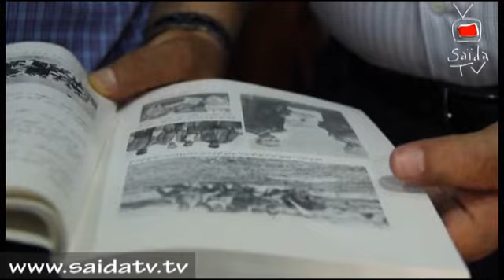وفد من لجنة "كي لا ننسى مجزرة صبرا وشاتيلا" يزور مدينة صيدا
في الذكرى الثالثة والثلاثين لمجزرة صبرا وشاتيلا قام وفد من لجنة "كي لا ننسى مجزرة صبرا وشاتيلا" ضم ناشطين من مختلف دول العالم بزيارة مدينة صيدا، ومقر التنظيم الشعبي الناصري. كما قام بوضع اكليل من الزهر على النصب التذكاري للشهيد معروف سعد رمز الكفاح والنضال اللبناني والعربي. وكان في استقبال الوفد أمين عام التنظيم الشعبي الناصري الدكتور أسامة سعد وشخصيات سياسية واجتماعية صيداوية.وقدم سعد للوفد كتاب "نضال وثورة" الذي يحكي عن مسيرة الشهيد معروف سعد.
كما قام الوفد بعد ذلك بجولة في صيدا القديمة حيث زار مدرسة صيدا الوطنية، ومستوصف الشهيدة ناتاشا سعد.
وكان لسعد كلمة أمام الوفد الزائر تناول فيها التطورات الخطيرة في فلسطين المحتلة، من انتهاكات واعتداءات للعدو الصهيوني على الشعب الفلسطيني .فأكد سعد أن التصعيد الصهيوني خطير جداً، والعدو يعمل من أجل تصفية القضية الفلسطينية، مستفيداً من الصمت العربي والانقسام الفلسطيني. فالأنظمة العربية لم تكن في يوم من الأيام الى جانب الشعب الفلسطيني، ولم تكن داعمة له في نضاله ضد العدو الصهيوني، بل على العكس من ذلك هذه الأنظمة فرضت على شعوبها أولويات اقتصادية واجتماعية وأمنية مما جعلها تعيش مأساة حقيقية، وأضعف ذلك قدرة هذه الشعوب على الوقوف الى جانب الشعب الفلسيطيني في مواجهة العدوان المتواصل. وطالب سعد القوى التقدمية بلوقوف الى جانب الشعب الفلسطيني من أجل استعادة حقوقه و تعزيز نضاله ضد شراسة العدو.

كما كانت كلمة لنصفت الخفش رئيس مجلس ادارة الهيئة الوطنية للمؤسسات الأهلية الفلسطينية عاهد فيها الشهداء أن تبقى ذكراهم خالدة و قال:" من أمام ضريح الشهيد معروف سعد القائد الوطني الذي استشهد دفاعاً عن قضايا الفقراء والطبقة الكادحة على رأس مسيرة للصيادين، نعاهد الشهداء أن تبقى ذكراهم خالدة فينا، وأن نكون على العهد والدرب من أجل الوصول الى أهدافنا و العودة الى فلسطين" .
المكتب الإعلامي لأمين عام التنظيم الشعبي الناصري الدكتور اسامة سعد